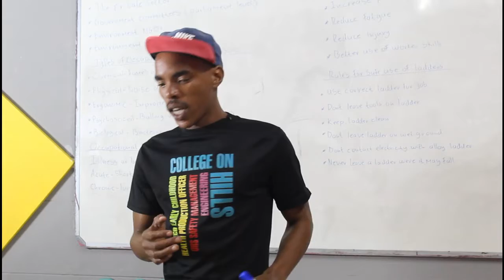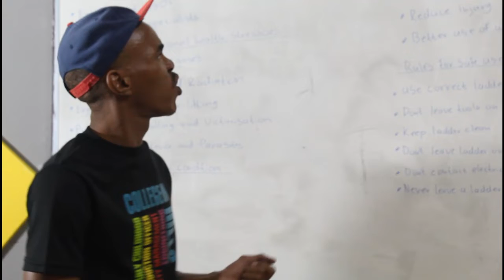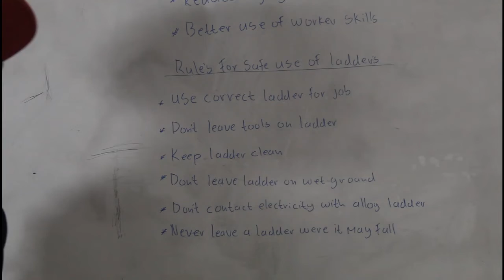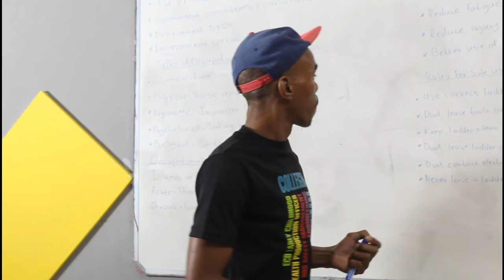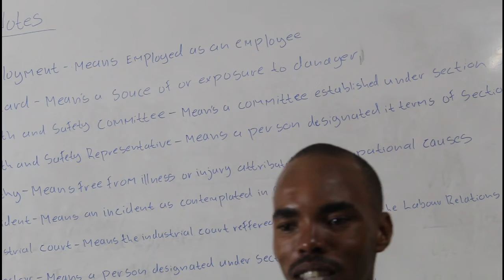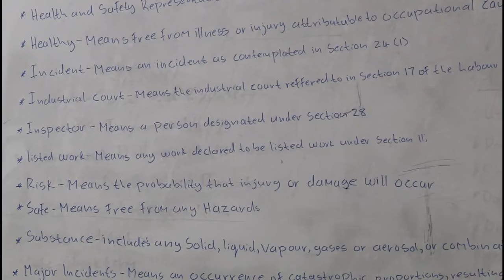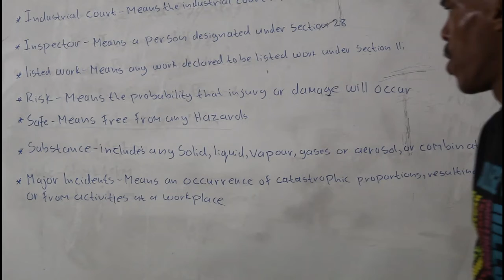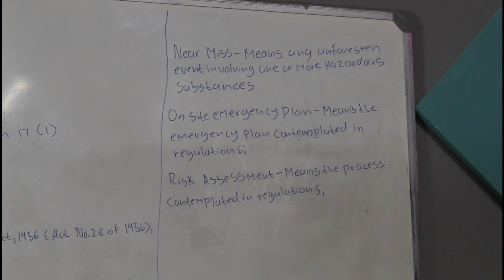Patrick Ledwaba OHS 14